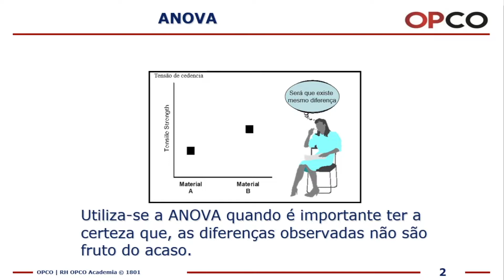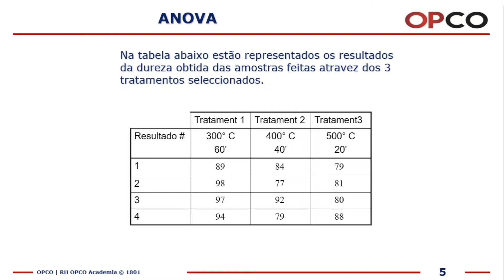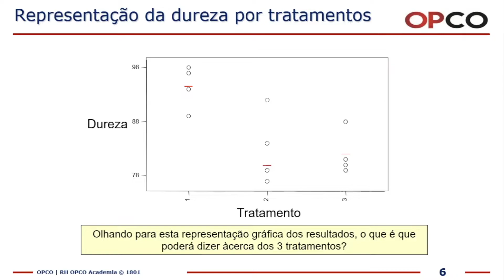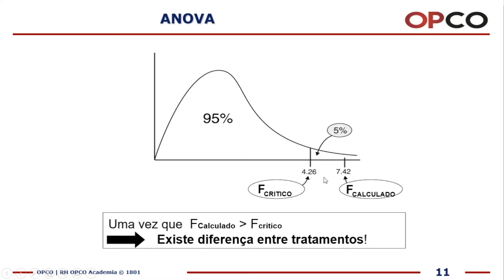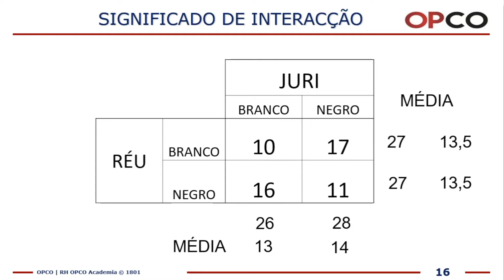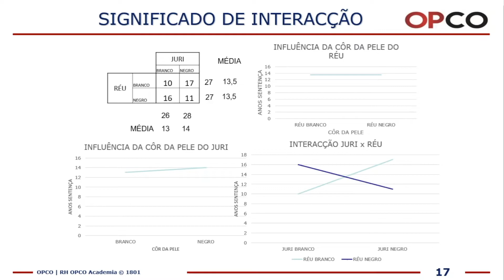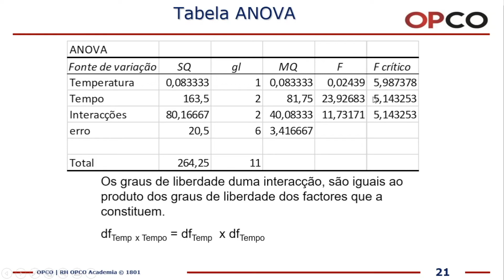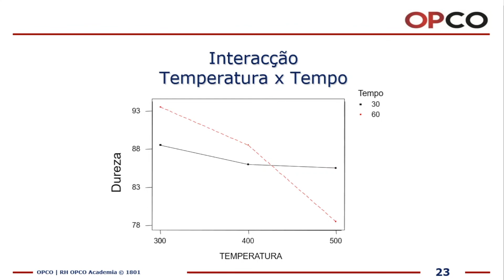ANOVA - Análise da Variância pela voz de Rui Aguiar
Rui Aguiar, Formador Sénior da OPCO, aborda a ação ANOVA - Análise de variância. Esta é a técnica estatística que permite avaliar afirmações sobre as médias de populações [1]. A análise visa, fundamentalmente, verificar se existe uma diferença significativa entre as médias e se os fatores exercem influência em alguma variável dependente.

2 Exemplos práticos com 1 e 2 factores Aplicação na melhoria de processos produtivos